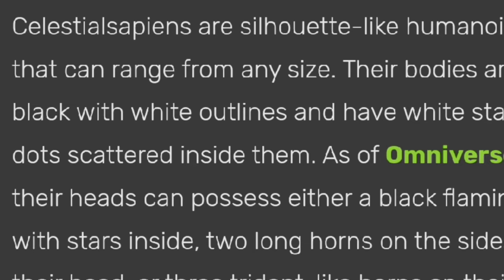Carnitrix Ben With Gohan's Future Part 2-Theory Video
Song in the video: Space 1990 by @KevinMacLeodArchive

Hey guys,this video was also requested by one of you guys,and here it is i hope you liked it.

Some of you might recognize the style of this video,yes the style is from @SuperHorrorBro
Please Mike if you're reading this,dont be mad im a big fan 😅

 About me:
Youtuber📹📸
Content Creator📽🎥
Vfx Artist💻🖱
Comic Maker💥📚📖💭🗯
Game Developer🎮🕹
Animator🎨 🎞🎬
Ben 10 Theorist💡🤔🧠

Apps used:
Nodevideo
Capcut

vilgax
upgrade
Ben 10 Classic
Invest
Revenue
Upgrade
Ben 10 XLR8
Ben 10 Waybig
Ben 10 Alien X
Ben 10 Classic Omnitrix
Ben 10 Omnitrix Real Life
Ben 10 Swampfire!
Ben 10 Eatle!
Ben 10 Kevin
Ben 10 Frankenstrike
Ben 10 DNAliens
Carnitrix
Carnitrix Ben
Carnitrix Heatblast
Carnitrix Wildmutt
Carnitrix XLR8
Carnitrix Greymatter
Carnitrix Fourarms
Carnitrix Diamondhead
Carnitrix Stinkfly
Carnitrix Ripjaws

DBZ Tags:
Dragon Ball Z
Goku
Gohan
Vegeta
Super Saiyan
Android 17
Krillin
Black Goku
Bulma
Anime
Manga
Viral
Trending
Gogeta
Broly
Trunks